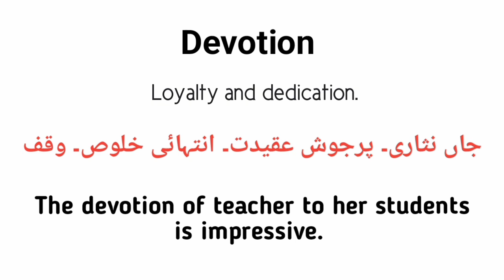Devotion meaning in urdu/hindi |Devotion k kia matlab hai |Devotion in sentence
What is devotion
Devotion urdu meaning
Devotion english meaning
Devotion in sentence
Devotion k kia matlab hai
English to urdu
Words meanings